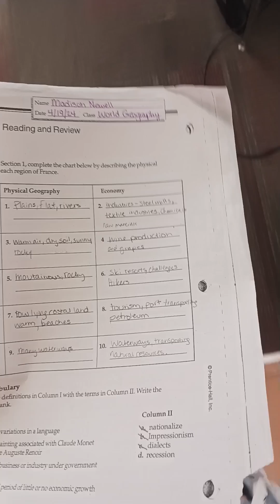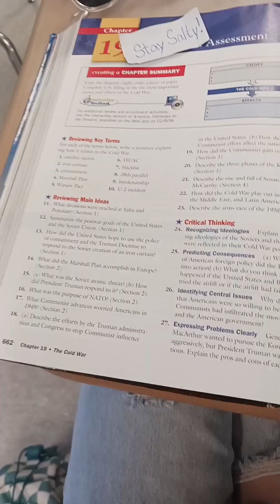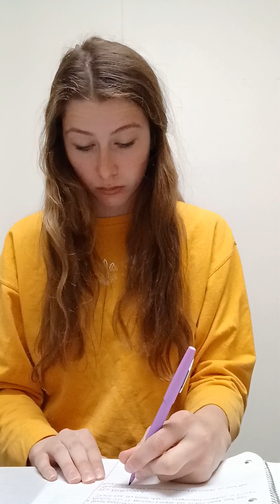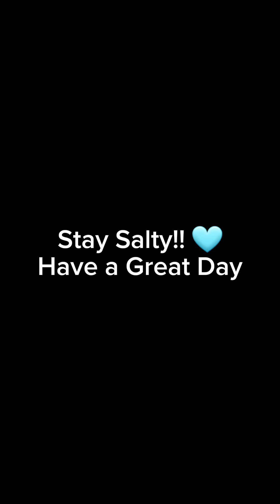Normal School Day Schedule with a not so good POTS Day 🩵 Stay Salty!! 🧂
Come with me while I go to school with my POTS acting up :)